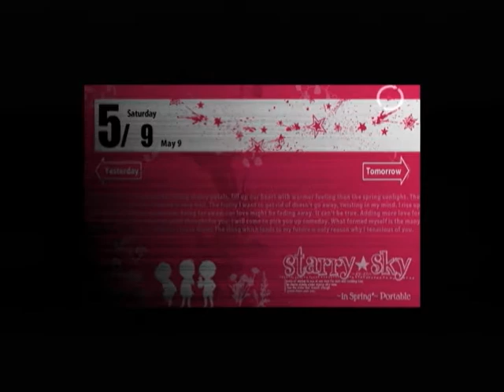【PSP】Starry☆Sky ~in Spring~ Portable ベストエンド Part１７ 哉太編 ～おもしろがるな！ つーか何だよ 【スタートオンゲームズ２】【スタゲー２】【JAPAGE】